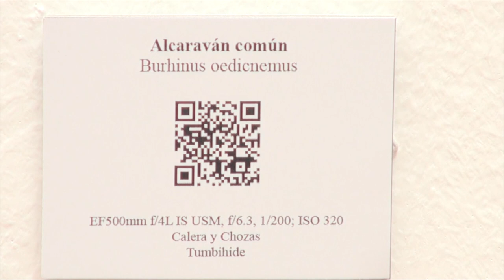’Aves, un mundo que proteger’ en la Sala Julián Besteiro de Leganés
La exposición fotográfica ’Aves, un mundo que proteger’ de Baldo Carrillo se podrá visitar hasta el 4 de noviembre de 2019 en la Sala Julián Besteiro de Leganés, situada en la Avenída Rey Juan Carlos I nº 30.